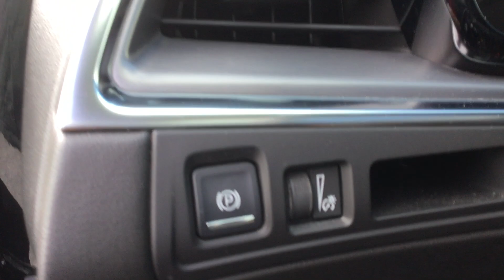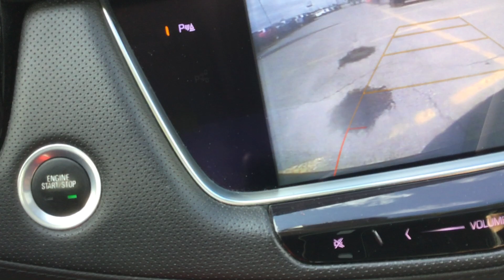2019 CADILLAC XT5 LUXURY 4DR ALL-WHEEL DRIVE